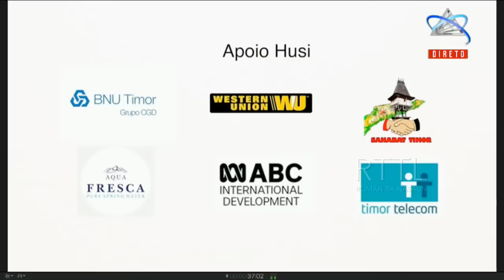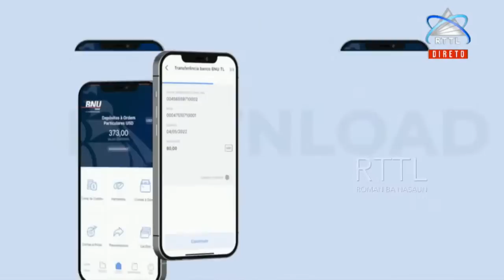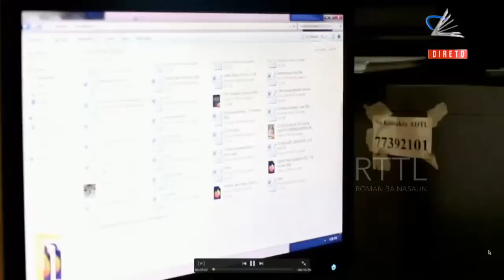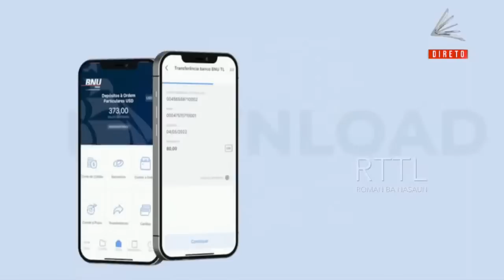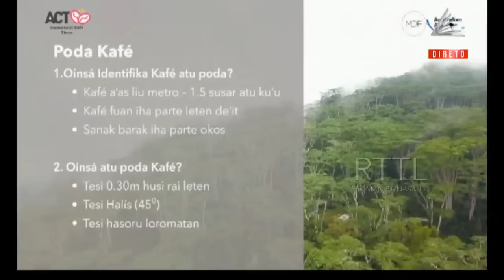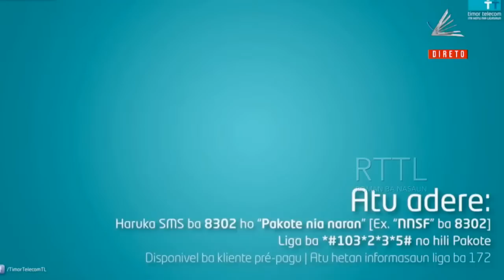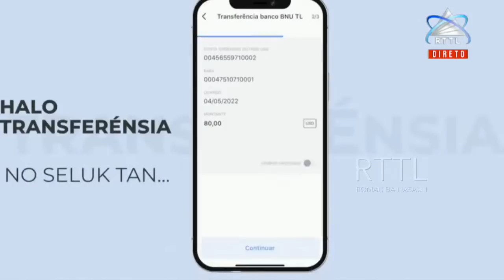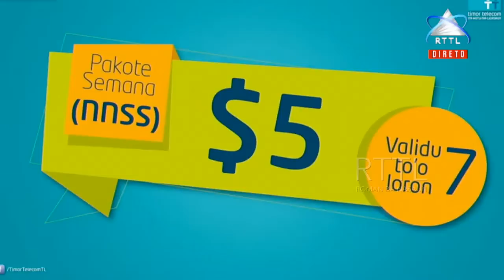RTTL.EP - KONSERTU MUSIKA SUA EMINÉNCIA DON VIRGILIO CARDEAL DO CARMO || 06-09-2022 (LIVE STREAM)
KONSERTU MUSIKA SUA EMINÉNCIA DON VIRGILIO CARDEAL DO CARMO DA SILVA SDB TASI TOLU